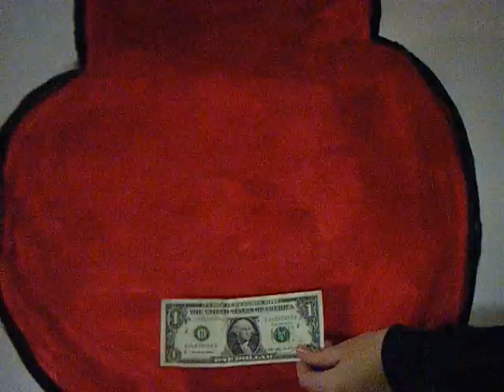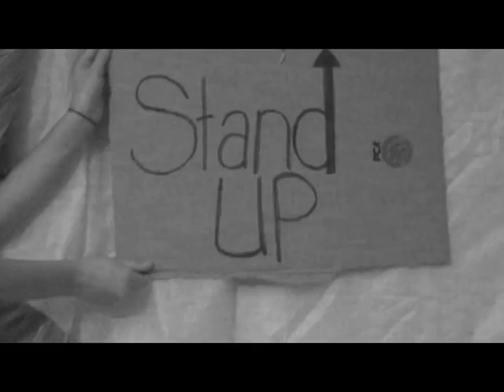STAND UP VIDEO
This a short description on our new STAND UP club at Kelly Walsh HIgh School. STAND UP is a brand new club and is trying to get every student in Kelly Walsh High School involved. We are a very broad club, but feel it is important to expand horizons to all students.